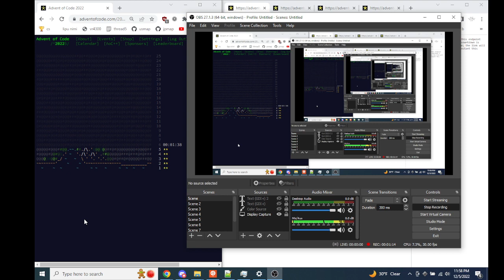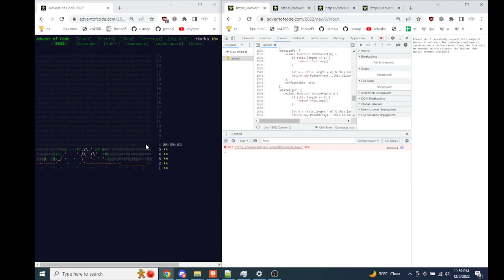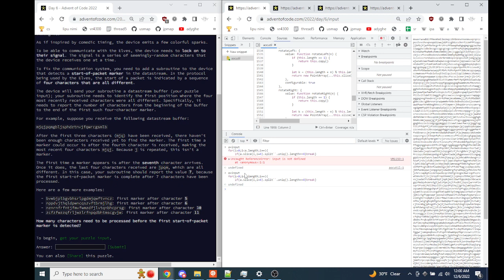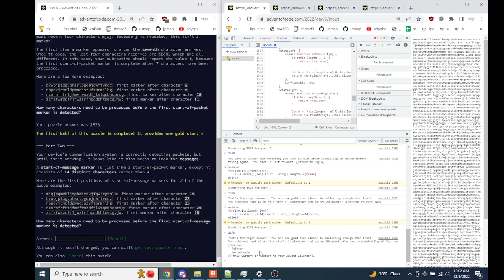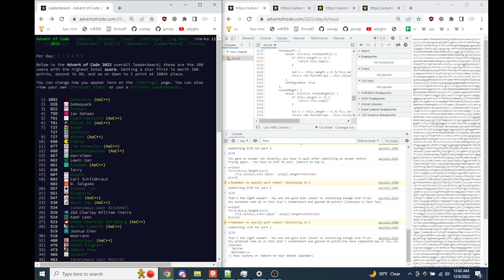choked and still lb?? Advent of Code 2022 Day 6 (#81/#42, 1m46s/1m58s)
i guess my bad feeling was right lol